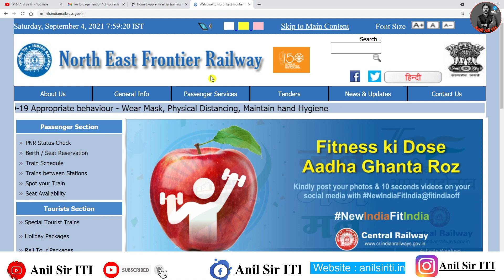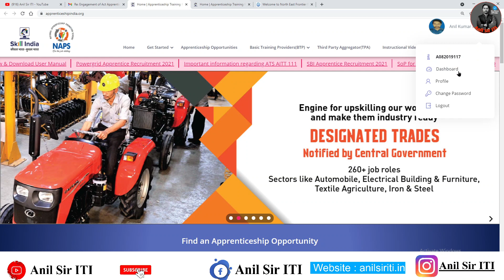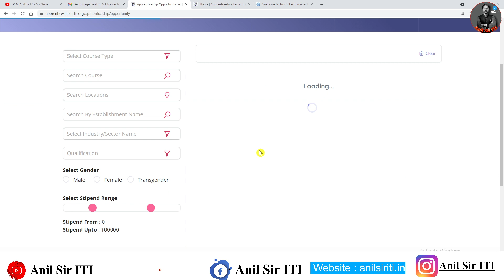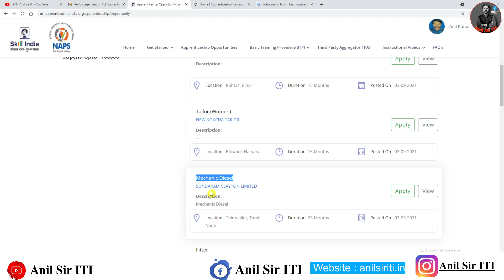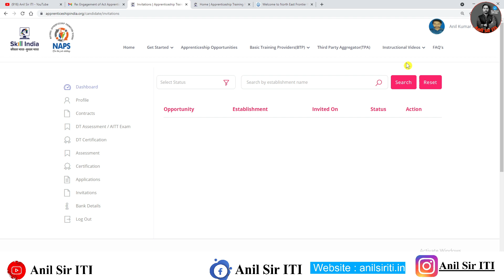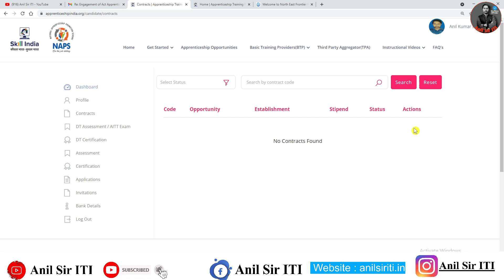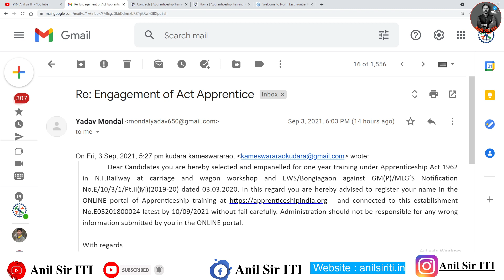NFR New Bongaigaon Joining Updates, अब सबकी joining शुरू होगी, NFR Joining 2021 Email आ चूका है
NFR Final Joining Letter 2021, NFR Rangiya Joining Letter, NFR Final apprentice merit list 2021
Guwahati
New Bongaigaon Division
Barpeta Road
Rangiya Division
Kamakhya Division
Hojai
Lumding Division
Diphu
Mariani Division
Badarpur Division
Silchar
Dibrugarh
New Tinsukia Division

north east frontier railway New Bongaigaon Division merit list 2021
north east frontier railway Rangiya Division merit list 2021
north east frontier railway Kamakhya Division merit list 2021
north east frontier railway Lumding Division merit list 2021
north east frontier railway Mariani Division merit list 2021
north east frontier railway Badarpur Division merit list 2021
north east frontier railway Silchar merit list 2021
north east frontier railway Dibrugarh merit list 2021
north east frontier railway New Tinsukia Division merit list 2021
north east frontier railway Rangapara North Division merit list 2021#northeastfrontierrailwayRangiyaDivisionmeritlist2021